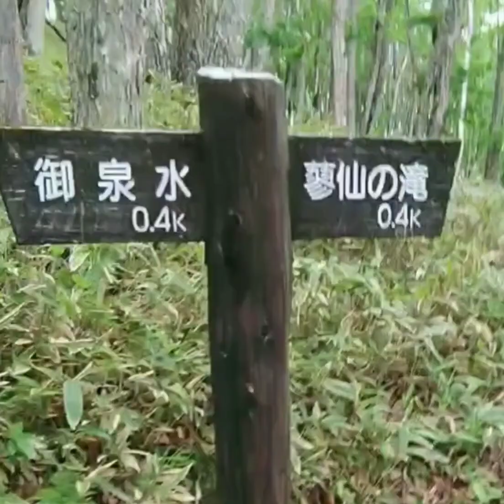御泉水自然園·蓼仙の滝まで(階段ルート)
蓼仙の滝まで。ひたすら長い下りの階段ルートを行ってみました。ビジターセンターから往復で一時間程の道のり✋足はガクガクですが、自然のなかで、リフレッシュ！